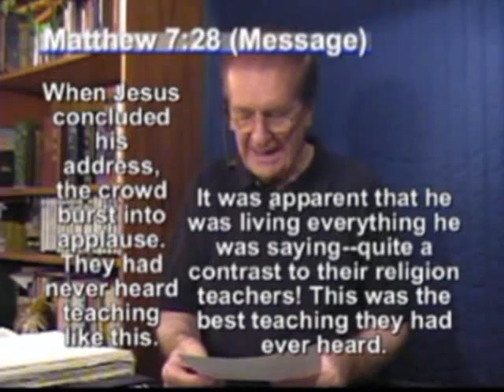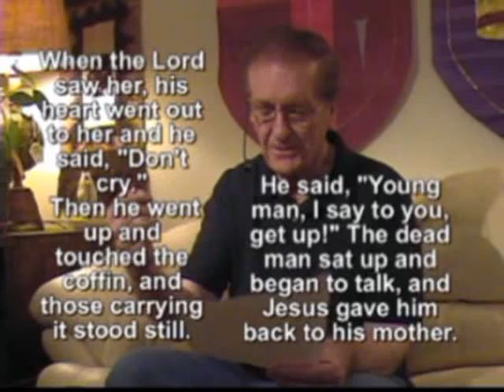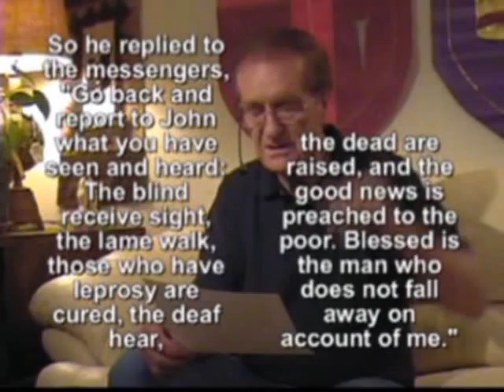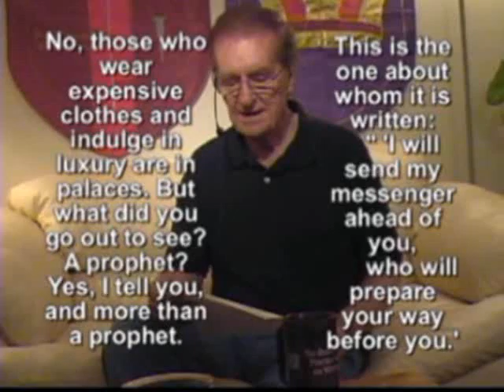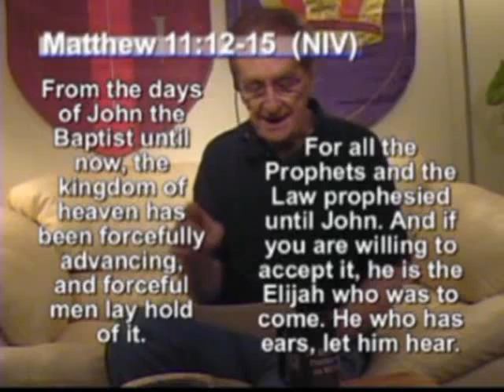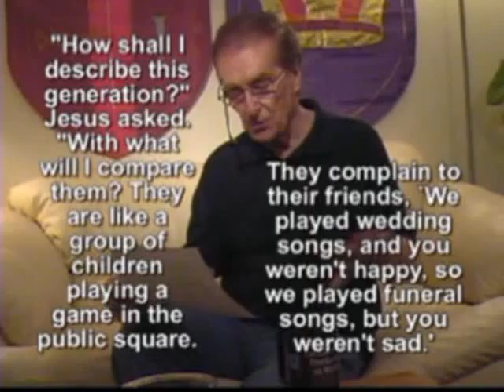#27 - AUTHORITY AND WISDOM - New Testament in Chronological Order